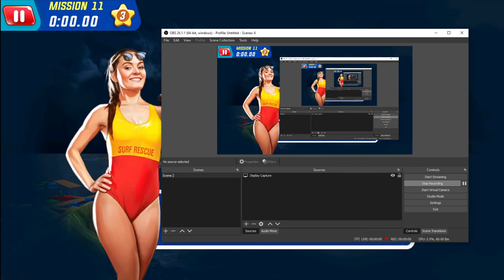Taxi Game 2 - Cab Car Service Driving Simulator - Android Gameplay / টেক্সি গাড়ি কাটুন গেম খেলা